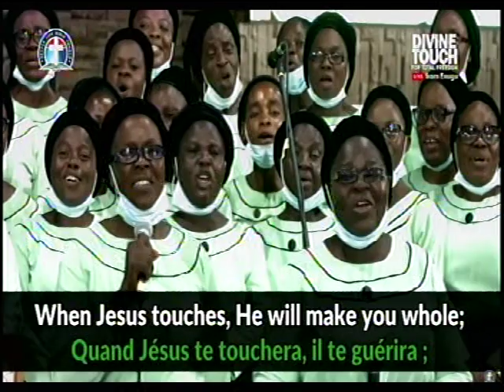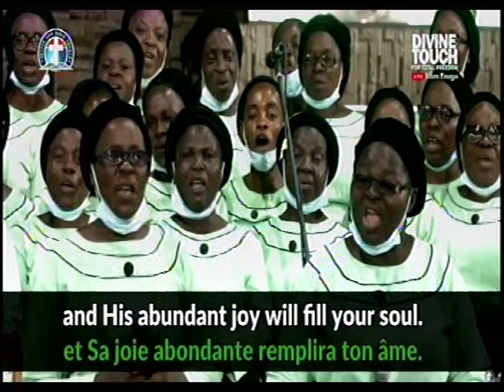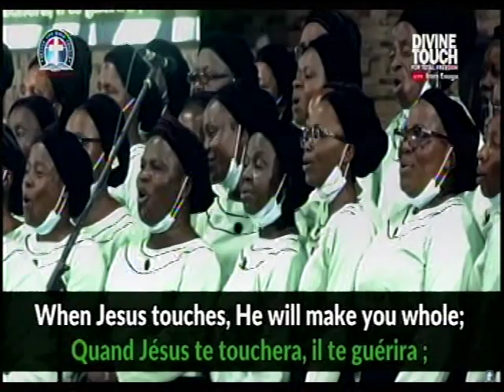WHEN JESUS TOUCHES YOU - DLBC ( GLOBAL CRUSADE, ENUGU)